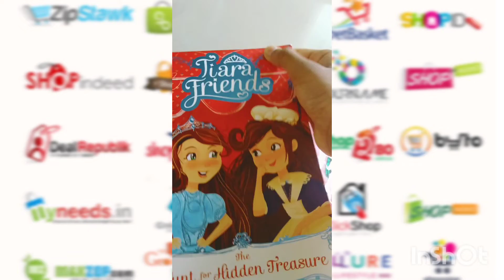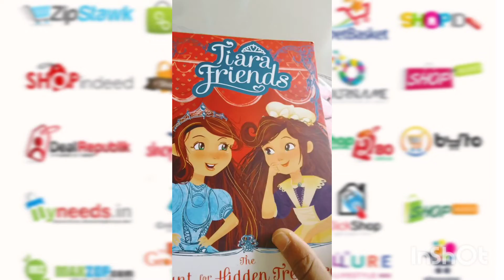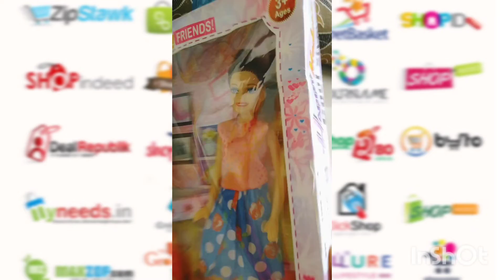My HUGE Shopping Haul!! (Sparkle Fire Fun)